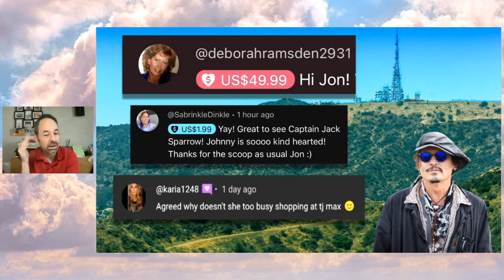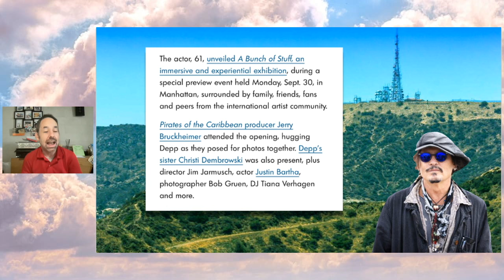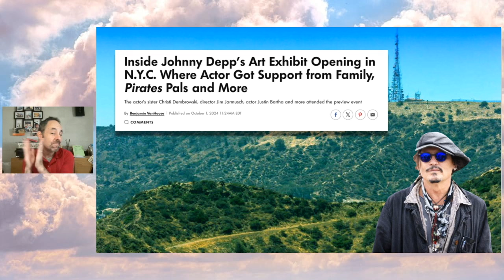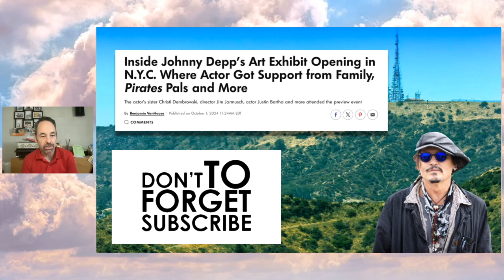Johnny Depp SMASHES it in New York City!